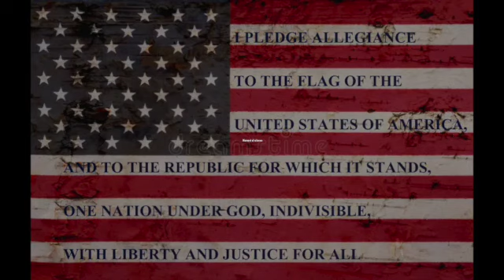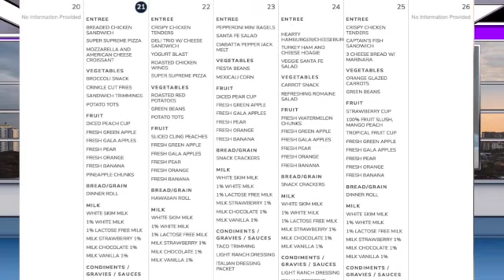Belle Forest Morning Announcements 8-23-2023